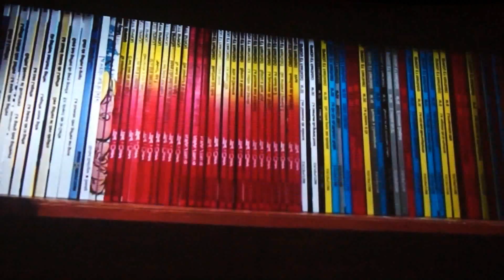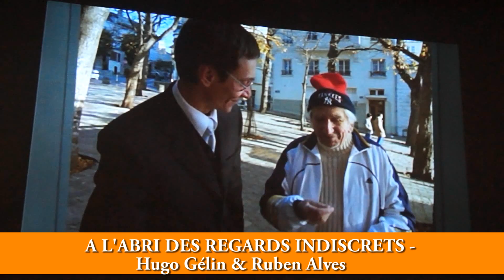2015 07 30 COMEDIE